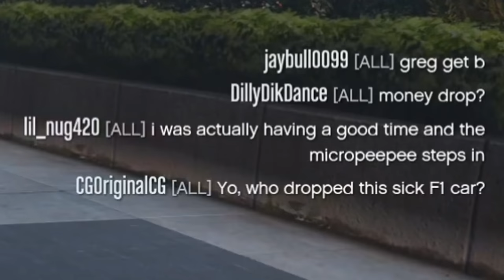GTA V Modder Life #33 (Undercover Cop & Funny Moments)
Today, we have another episode of "Modder Life," it didn't start off great, but we became a cop and had lots of fun... Enjoy!

I am not encouraging modding or cheating in this video. It is purely for educational purposes only. to companies including but not limited to Rockstar, and Take Two this is a  copyright disclaimer Under Section 107 of the Copyright Act 1976, allowance is made for "fair use" for purposes such as criticism, comment, news reporting, teaching, scholarship, and research. IMPORTANT NOTE: I DON'T RECOMMEND USING A MOD MENU AND/OR MODDING THE GAME IN ANYWAY (YOU CAN GET BANNED). THIS IS JUST FOR ENTERTAINMENT ONLY! AS I DO PLAY THE GAME FAIR WITHOUT ANY MODS AFTER RECORDING.